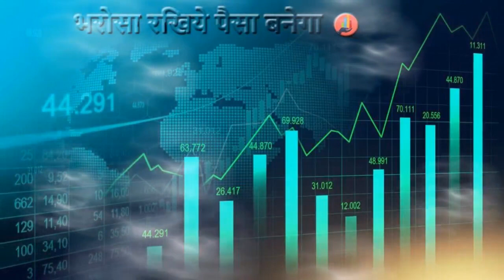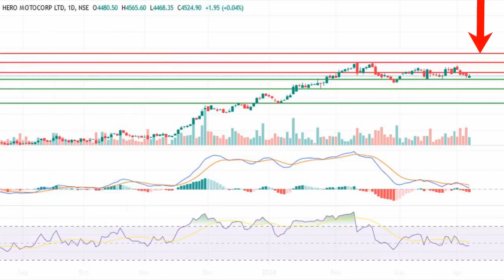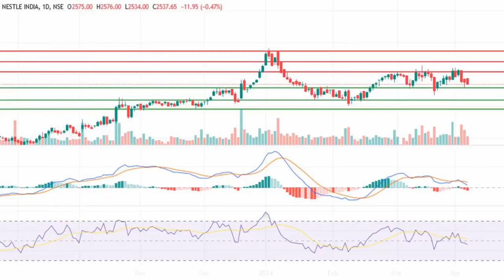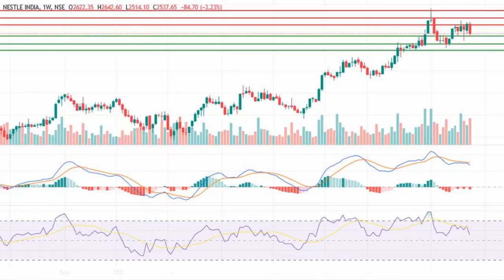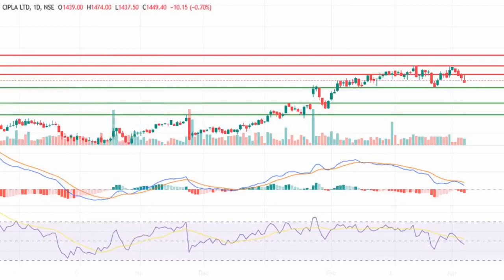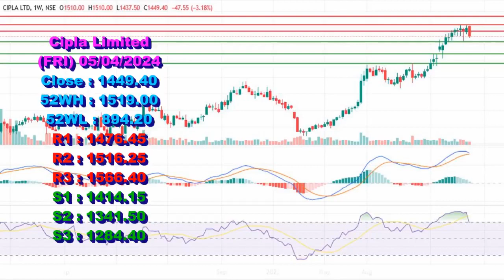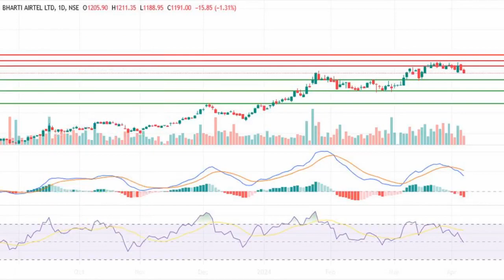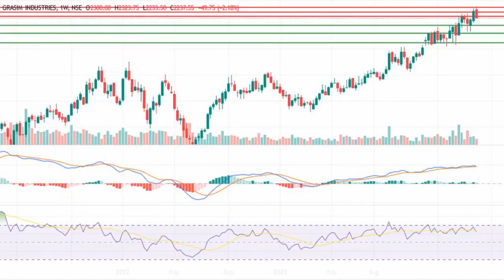Nifty 50 Top Losers Hero MotoCorp, Nestle India, Cipla, Bharti Airtel, Grasim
Hero MotoCorp Latest News Today
Nestle India Latest News Today
Cipla Latest News Today
Bharti Airtel Latest News Today
Grasim Industries Latest News Today
Option Trading
Call
Put

At Stock Market STV, we are passionate about Share Market and Stocks. Whether you're a Intraday Trader, Positional Trader, Swing Trader, Short Term Investor or Long Term Investor, we've got something exciting for you! Join us on a journey of Earn Money from Stock Market with Stock Market STV.
 Here, you'll find a wide range of content, including Stocks Support & Resistance Levels, entry and exit points, Stock which have Swing Trade Opportunity, Stocks for Short Term Investment etc. Our mission is to Create Wealth and Aware everyone about share market. we're dedicated to delivering high-quality content like break out stocks, high growth possibility stocks and stocks for Option Buyers etc. that both informs and entertains.
Join our growing community of Share Market like-minded individuals who share your passion for earn money and also want to be knowledgeable about the market sentiment, ups and downs of stocks and which stocks are going to rise in coming days etc.